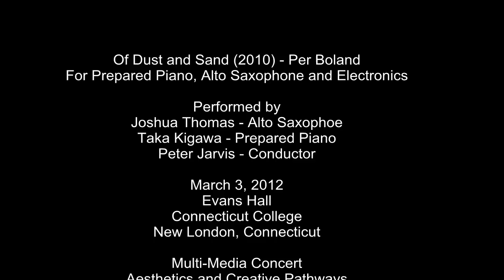"Of Dust and Sand" (2010) by Per Bloland, conducted by Peter Jarvis - March 3, 2012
"Of Dust and Sand" (2010) by Per Bloland as performed by Taka Kigawa - Prepared Piano, Joshua Thomas - Alto Saxophone and conducted by Peter Jarvis. Performed on March 3, 2012 at Connecticut College on their 13th Biennial Symposium on Arts and Technology.